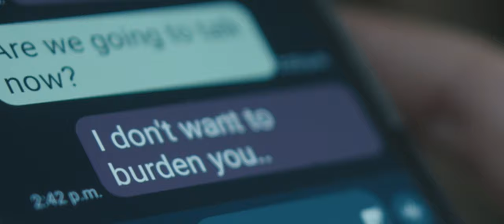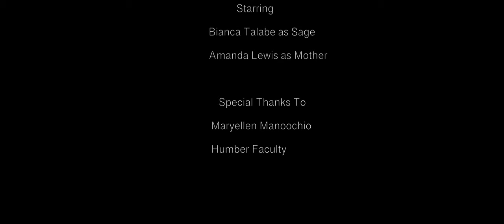Depressed Woman is Terrorized by Insects - Horror Short Film | PARALLAX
In this short horror film titled "Where It Hides", A depressed woman adopts a healthy lifestyle when she finds she might have let a tick into her house. As she cleans, she discovers there's more than just a tick hidden beneath the clutter...

Written and Directed by Brandon Lewis
Starring Bianca Talabe

What did you think of this short film? What do you think the filmmakers were trying to say?